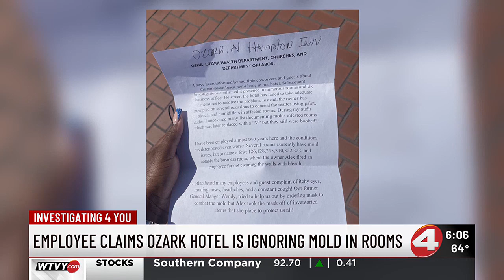Employee claims Ozark hotel is ignoring mold in rooms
The cook at the city's Hampton Inn said he is worried the black mold could have long-term impacts on him, his coworkers and the guests they serve.